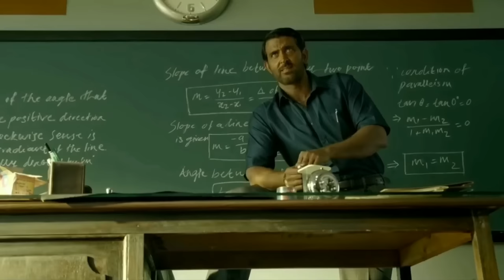Pancake Art Challenge 🦄Who Draws it better 🎨 Doraemon / Unicorn / Pizza Pancakes 🥞 | Cute Sisters